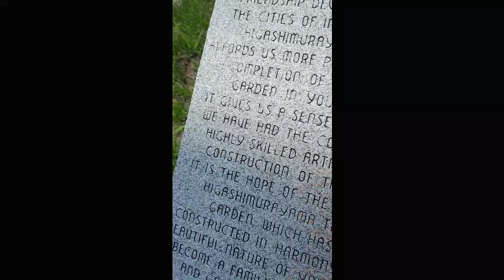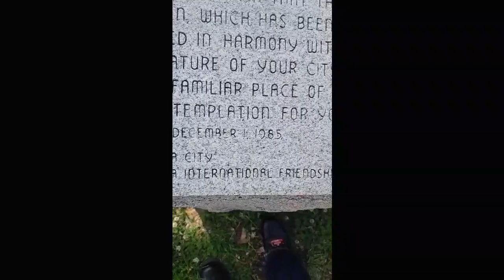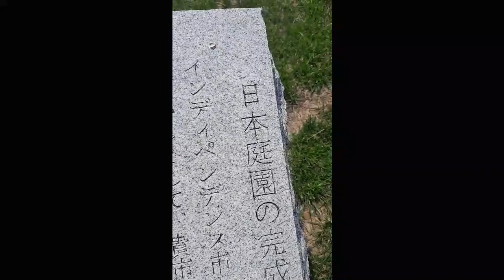Japanese zen Garden Clean up, INDEPENDENCE MISSOURI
TRYING TO HELP TAKE CARE OF THE GARDEN AND Honour HIGASHIMURAYAMA 東村山市 & インディペンデンス (ミズーリ州) -- Watch live